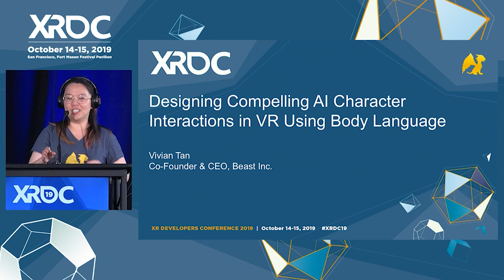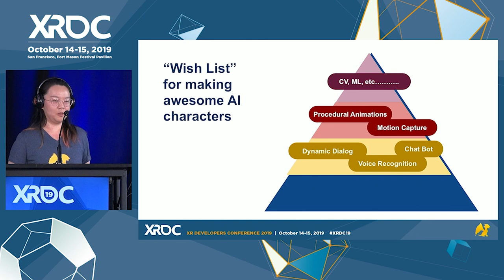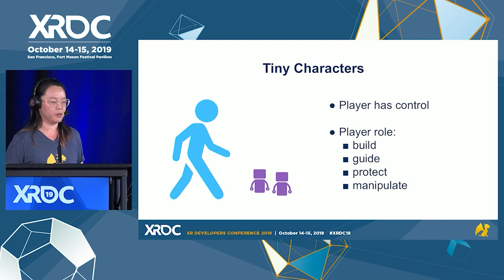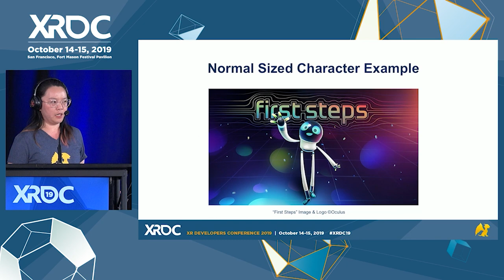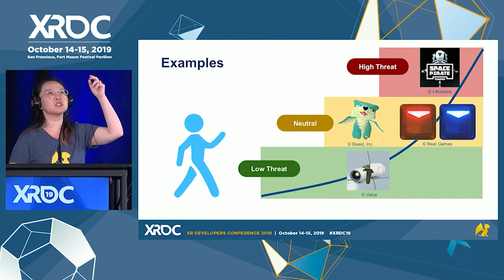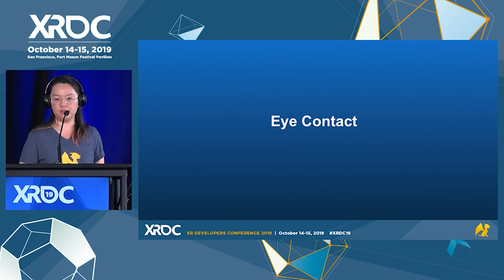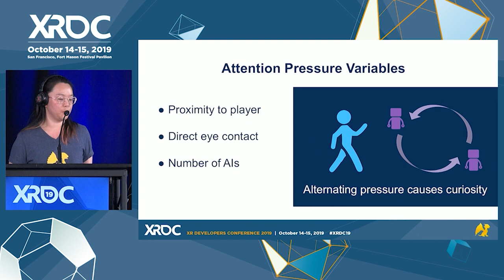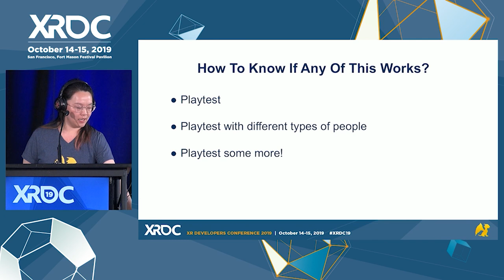Designing Compelling AI Character Interactions in VR Using Body Language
In this 2019 XRDC session, Beast Inc.'s Vivian Tan explains how tools and techniques that are accessible to VR developers, including hand gestures, eye contact, and other forms of spatial interaction, can be used to create compelling AI characters.